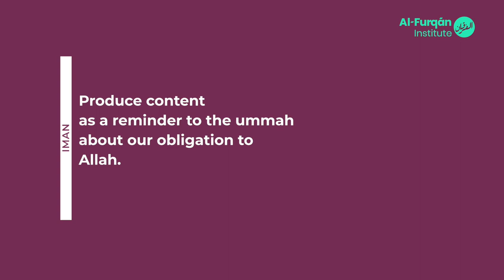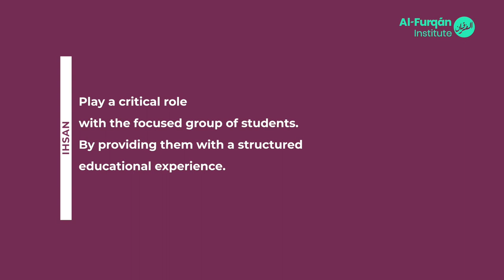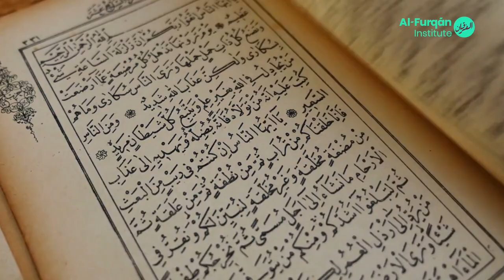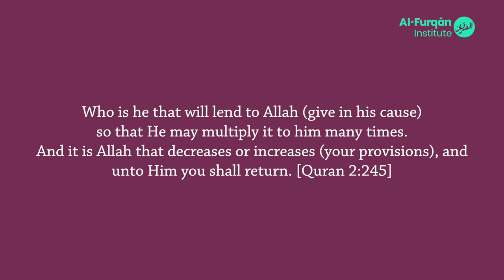Ramadan Donation Appeal 2021| Alfurqan Islamic Institute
Allah says:
Who is he that will lend to Allah [give in his cause]  so that He may multiply it to him many times. And it is Allah that decreases or increases (your provisions), and unto Him you shall return. [Quran 2:245]

Will this be your Investment?

Your support can change lives and bring endless rewards long after you have left this world.

Please help us by donating Sadaqah , Zakat or Lillah

EFT:
Alfurqan Institute
ABSA Bank
Cheque Account